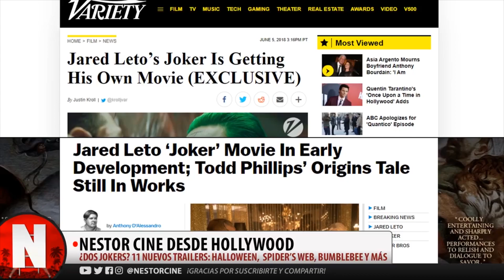Dos Películas del Joker con Jared Leto y Joaquin Phoenix - Segmento del Programa #17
En este segmente del Programa #17 de noticias de cine (mira el video completo @NestorCine analiza la noticia de que hay dos películas por solitario centradas en el Joker, protagonizadas respectivamente por Jared Leto y Joaquin Phoenix.